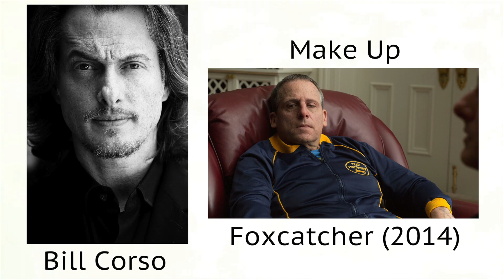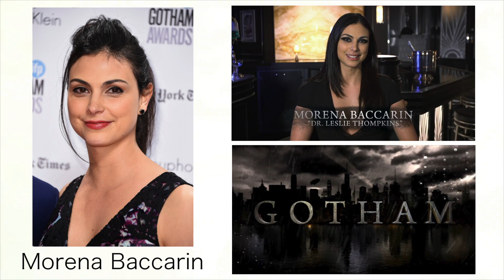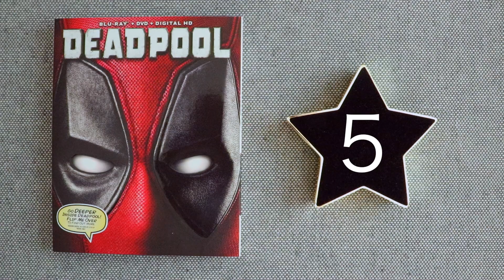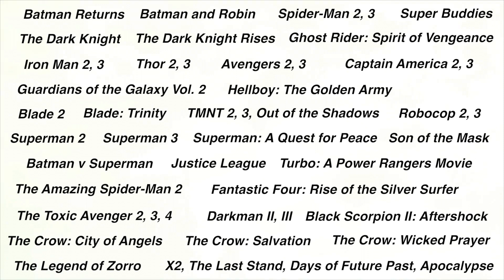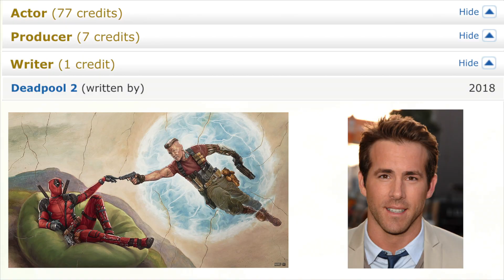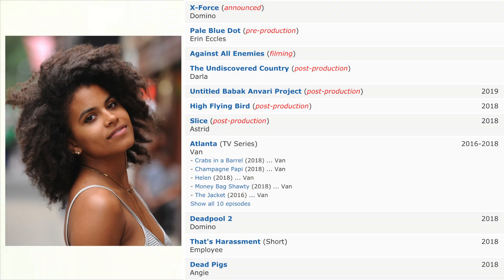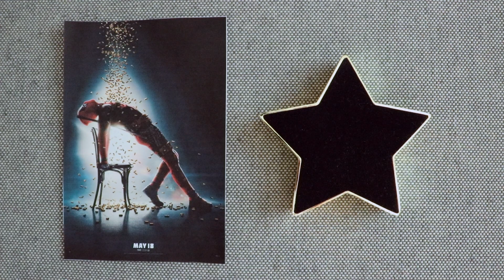Double Review: Deadpool & Deadpool 2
YouTube Movie Reviewer See It In IMAX reviews Deadpool and Deadpool 2.